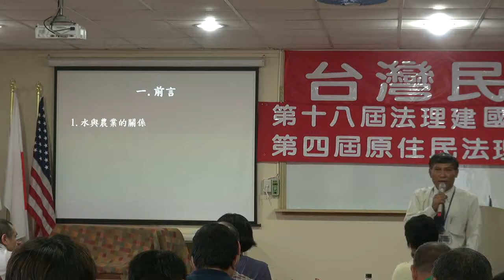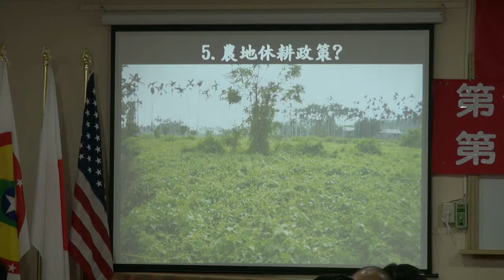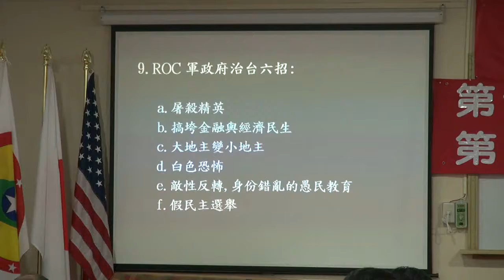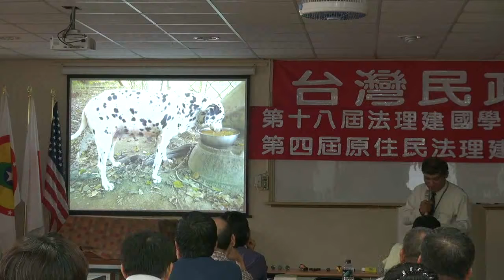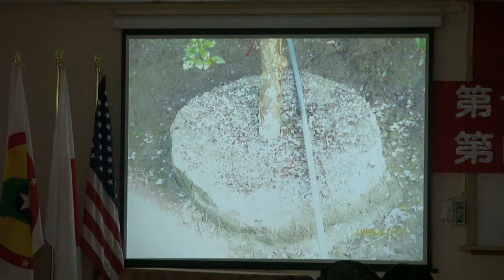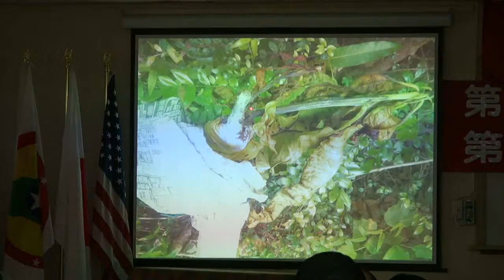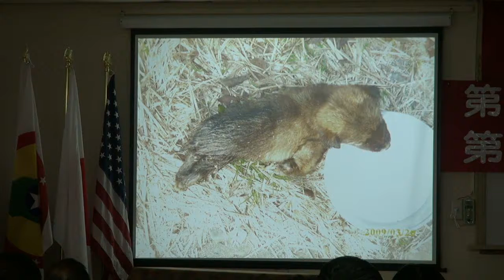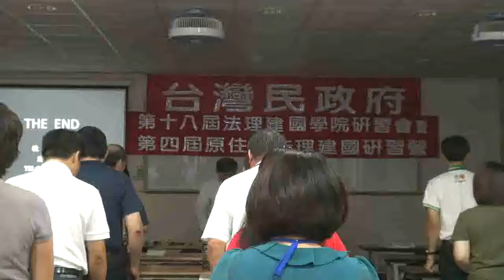111105-6-農場管理與健康-潘良華-台灣民政府